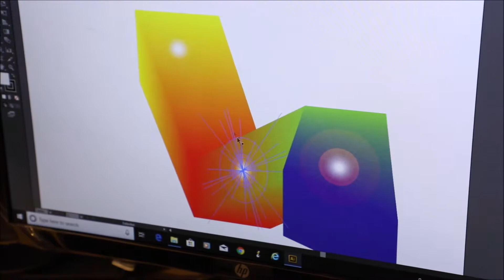Check out our ICanFlyy students embracing their Bollywood avatars